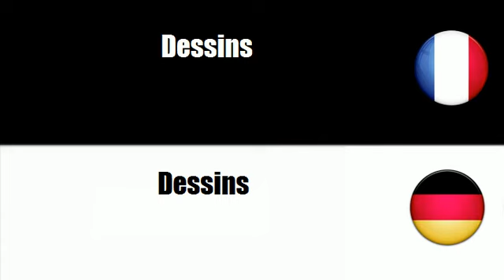# Deutsch=Französisch # Thema = Bildpostkarten